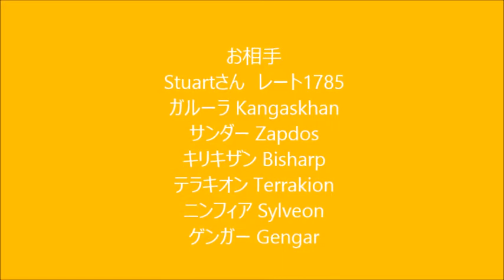【ポケモンORAS】ダブルレート実況part15 ガルゲン2【VGC2015】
2013年からポケモンダブル公式ルールの海外VGC【Video Game Championships】情報を翻訳し、発信する記事を書いています。